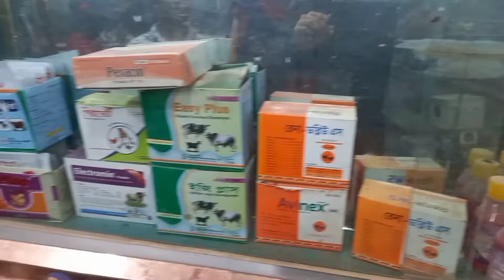টিপুর কোকাটেল,জাভা,লাভবার্ডস,বাজিরিগার ও ফিন্স পাখির দোকান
টিপুর ফোন নাম্বার :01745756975 / 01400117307 বগুড়া-শেরপুর, বিকাল বাজার